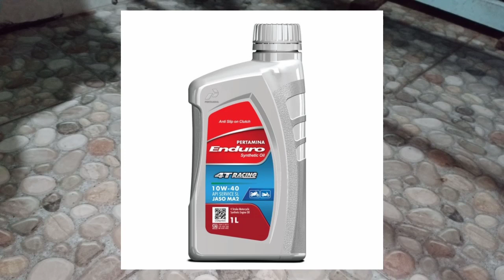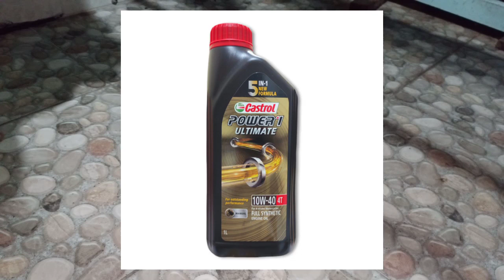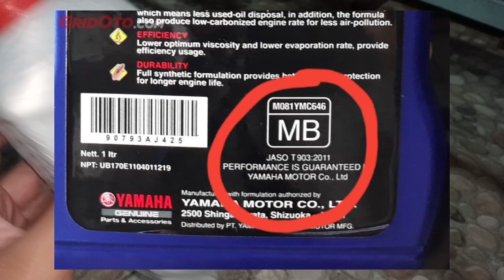REVIEW OLI MESIN FEDERAL RACING, MURAH, SUDAH FULL SYNTHETIC UNTUK NJMX SAYA, GOKIL INI OLI👍.